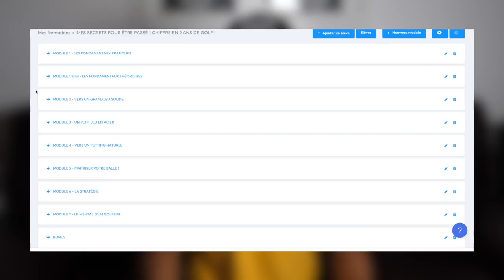VLOG AU GOLF D'AIX LES BAINS ! LA REVANCHE CONTRE PAUL ! (part 2/2)